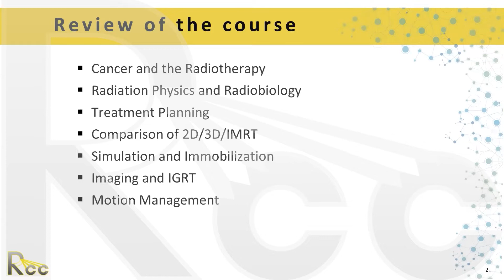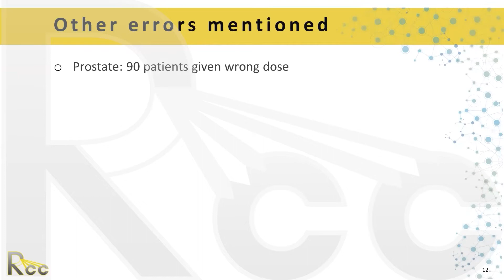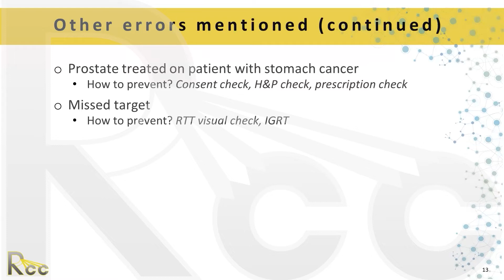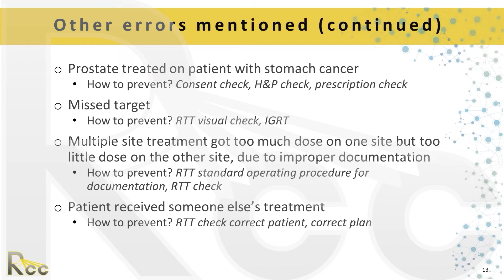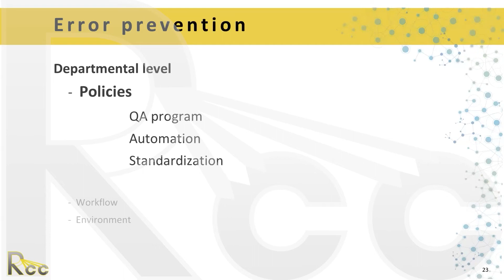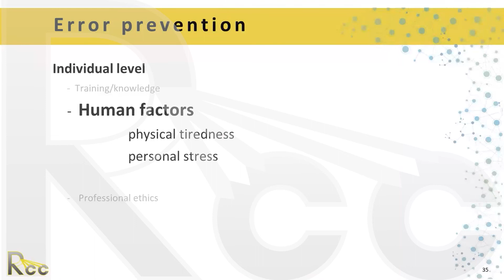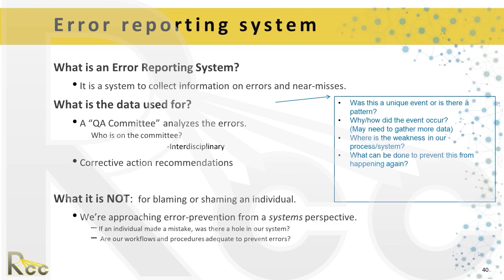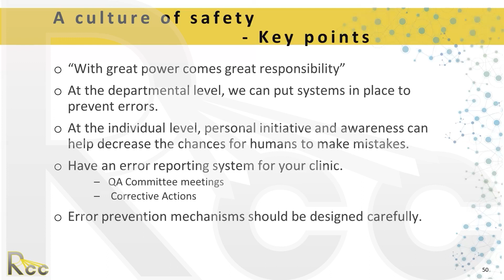Lecture 15 - QA and safety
Elaine Herbert teaches practical points about making a Culture of Safety in order to be the highest quality center possible in the fifteenth session of Rayos Contra Cancer's course, "IMRT for Radiation Therapists in Africa."